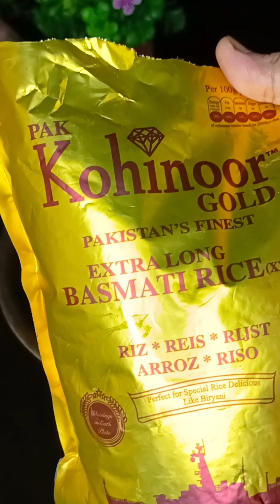মেহমান চলে আসলে সহজেই এভাবে কাচ্চি বিরিয়ানি রান্না করে খুশি করে দিন সবাইকে।Kacchi biriyani recipe